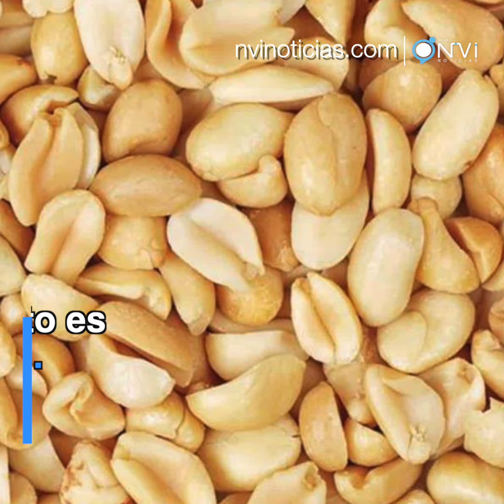Entérate | ¿Sabías que…los cacahuates contienen antioxidantes?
Los cacahuates puede ser una alternativa para las personas que sufren de problemas como hipertensión, pero su  consumo debe ser con moderación ya que tiene ventajas y desventajas.